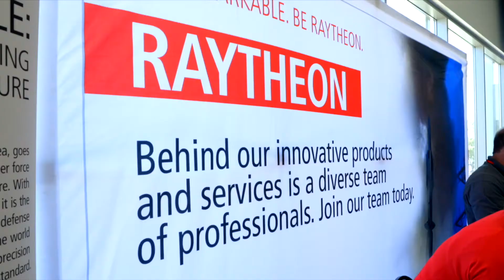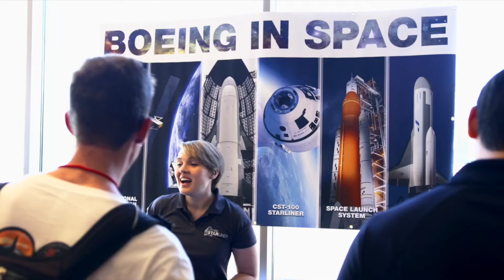2022 Spaceport America Cup Sponsor Opportunity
Support the world's largest intercollegiate rocket engineering contest, the Spaceport America Cup. Events return in-person June 21-25, 2022.